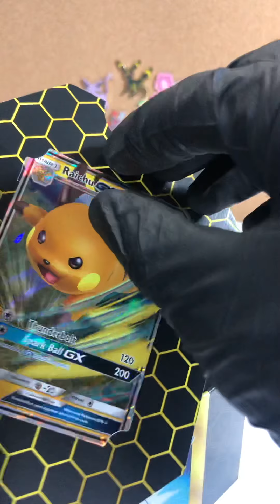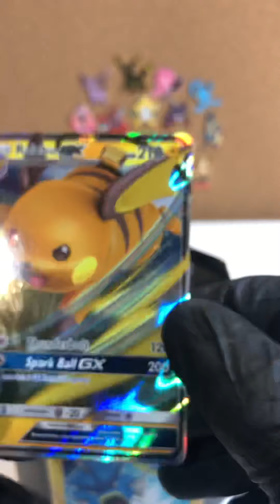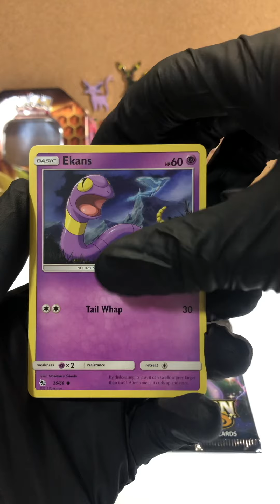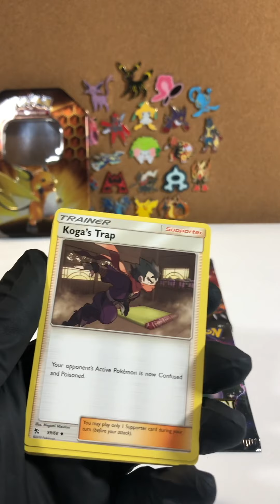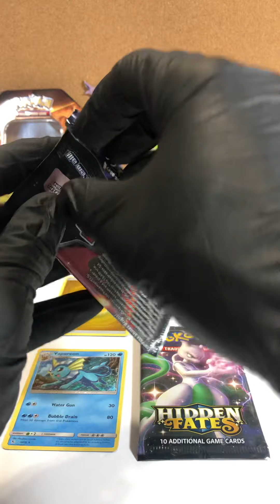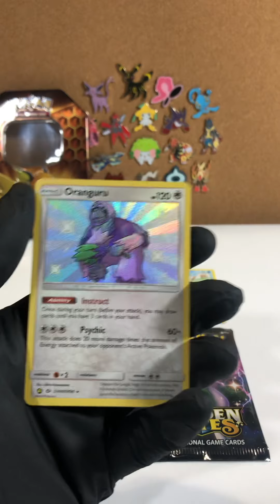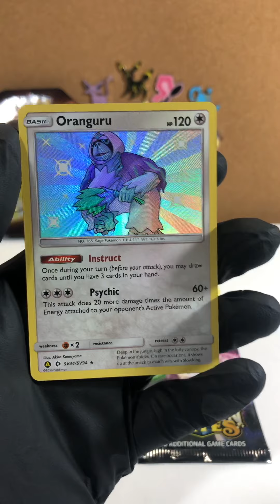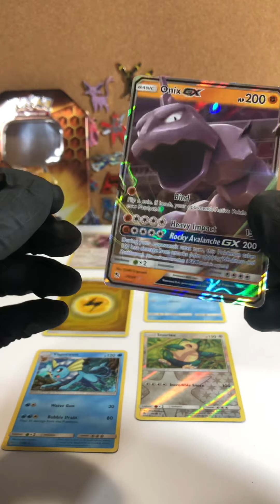Catch of the Day Ep 16! We open 5 Pokémon Card Packs from the dollar stores and see what we catch!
I’m the Magikarp Sales Rep, On this channel we open Pokémon cards!